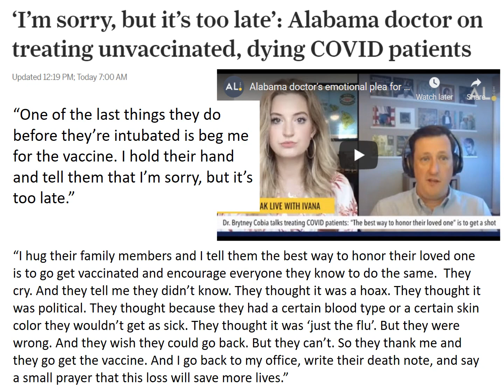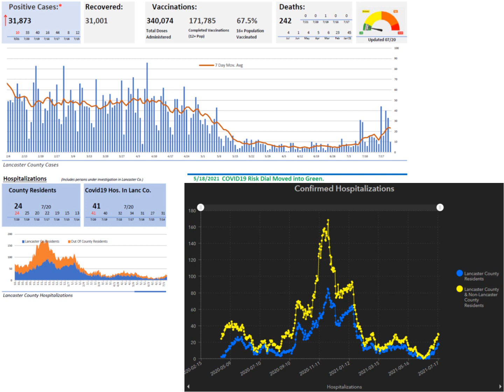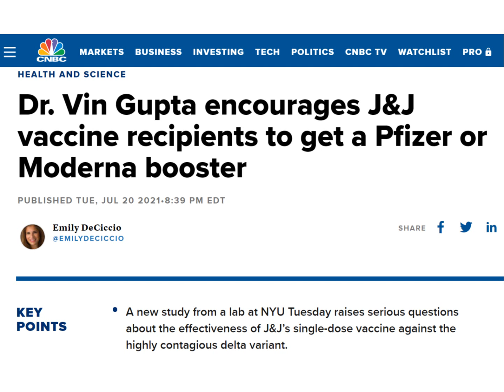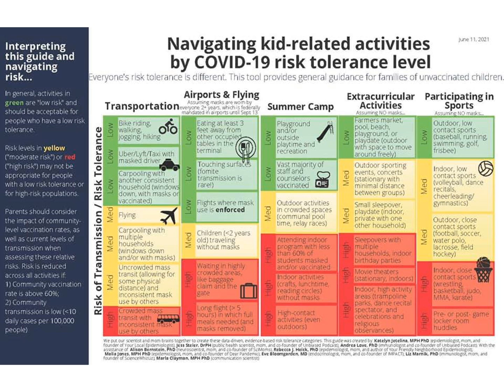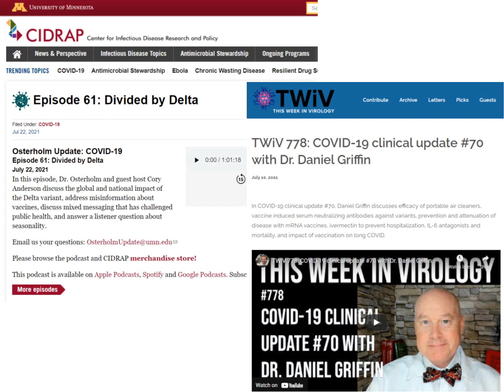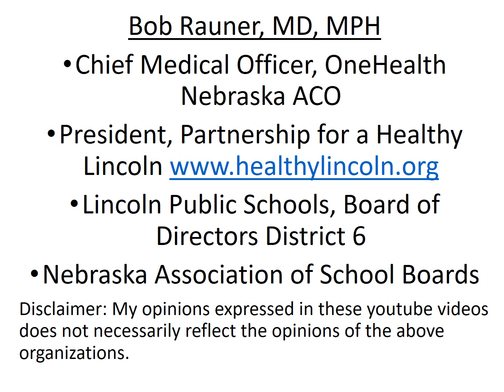2021 July 22 Coronavirus Community Update v82 Recording